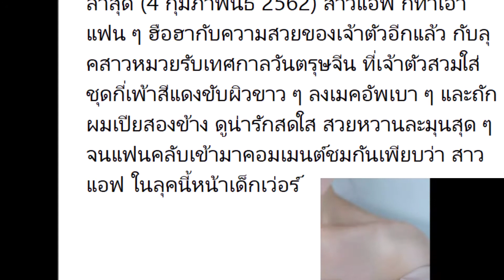แอฟ ทักษอร ใส่กี่เพ้า ลุคอาหมวยวันตรุษจีน น่ารักสดใส แถมหน้าเด็กเว่อร์